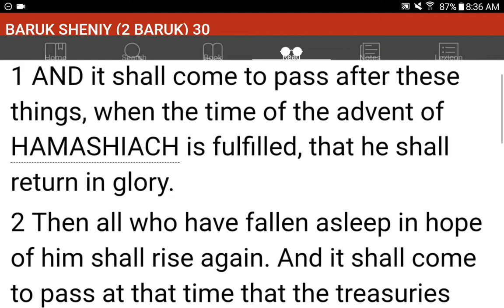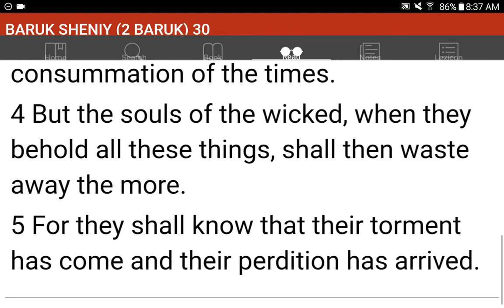💜h?™ "What's the MOST HELPFUL & SIMPLEST WAY that WORKS?"™ GIVE 1P/Month NOW! GCash